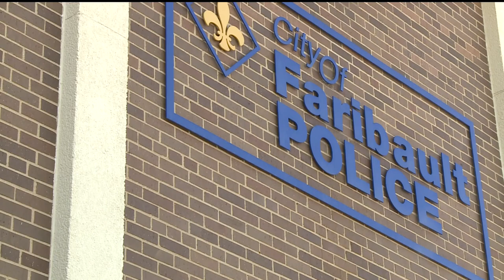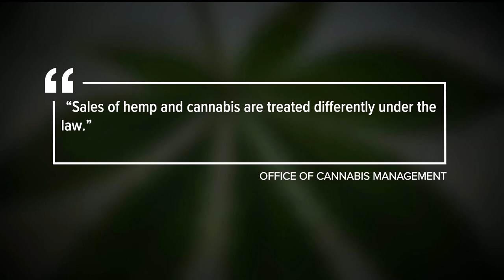Faribault police seize cannabis plants from local business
Faribault police say they are investigating a possible violation of Minnesota's recreational marijuana statute after seizing 22 plants from a sale at Total Tobacco.